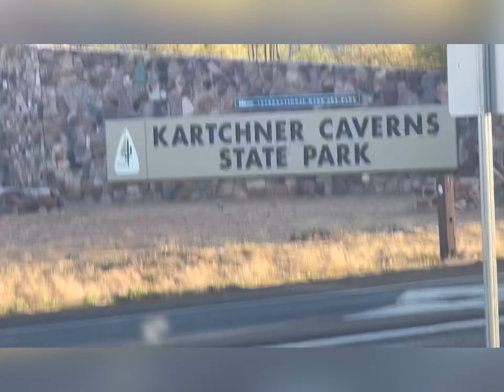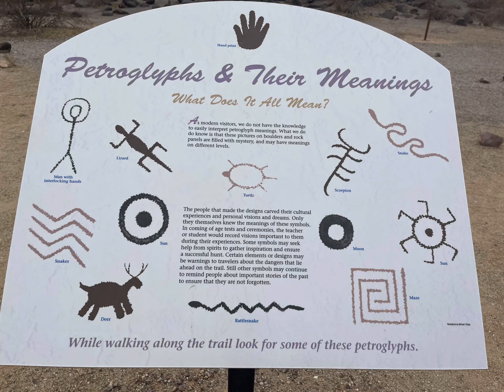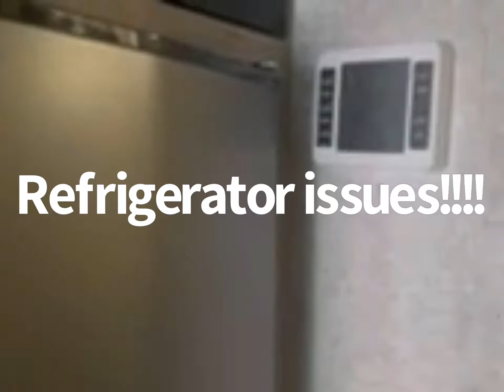Hot Hot Hot Arizona !!!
3-stops in Arizona. Oasis SP, Kartchner Caverns SP and Painted Rocks. Heat up to 104F. Check it out!